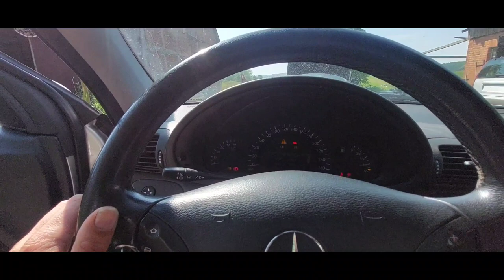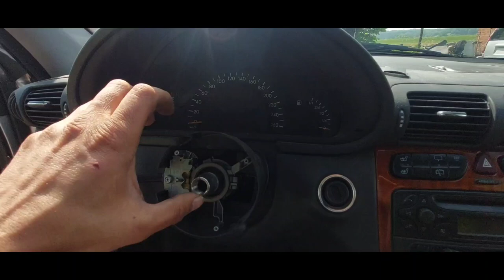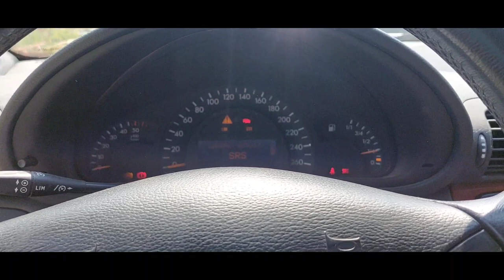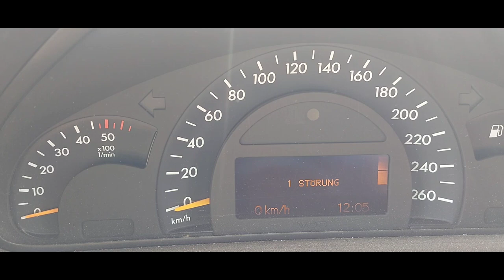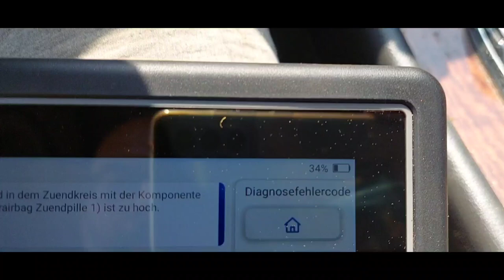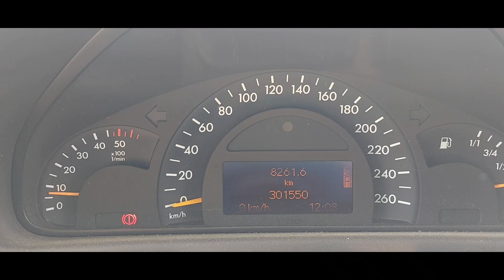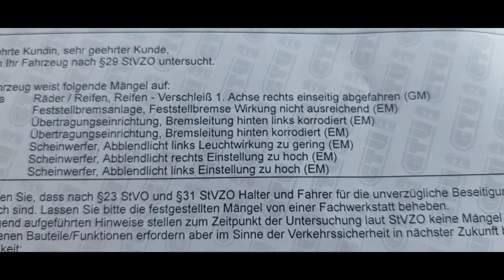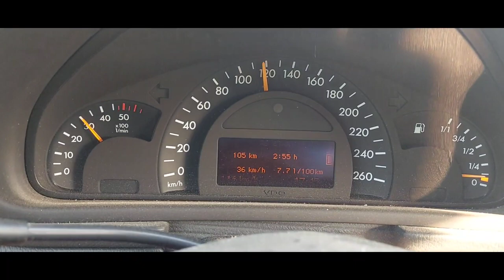Mercedes, TÜV und Lenkstockschalter wechseln!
Die Arbeiten am Mercedes W203 sind weitestgehend abgeschlossen, er fährt, er schaltet, hat wieder volle Leistung. Hauptuntersuchung stand jetzt noch an, der Rest?

Das Endoskop:

Das Mobiltelefon mit dem ich unter anderem filme:

Meine Topdon-Geräte:

Mein Diagnosegerät:

Alternatives reines OBD-2Gerät!:

WERKZEUG!

Die Lampe, gesponsored by Carsten!

Das Stethoskop:

Der Zweikomponentenkleber/ Epoxydharz:

Die Poliermaschine!

Die Schleifpolitur, 1. Gang:

Die 2. Politur gegen Hologramme:

Das Hochleistungswachs:

Gewindenietzange Yato:

Nassschleifpapier Set:_

Die kleine Wasserpumpenzange:

Die Tankpumpe:

Vigor Bremsleitung Bördelgerät:

Überwurfschraube Bremsleitung:

Der Akku-Winkelschleifer mit Akku und Ladegerät:

Der Akku-Winkelschleifer ohne Akku, für denjenigen der das System schon hat:

Auspuff Rohrspreizer:

Motorkran inklusive Motorständer:

Die Lötverbinder:

Das Set mit den Kabelschuhen:

Die Crimpzange:

Alternative, Ballistol:

Bremsen Servicepaste: